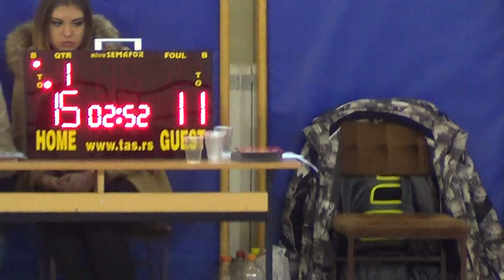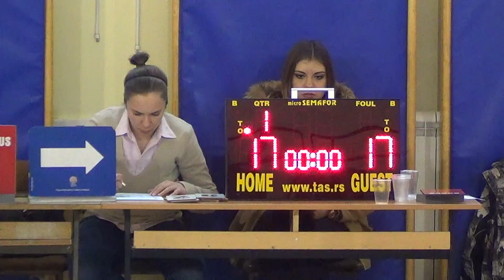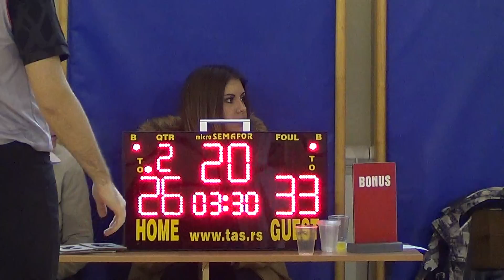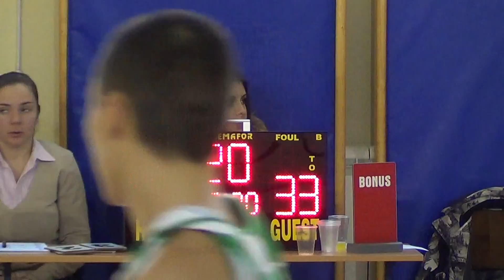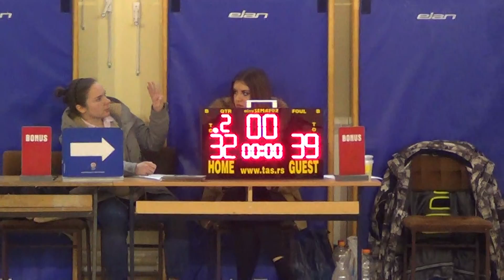30.12.2015 - U15 - Zarkovo - MNE Team (1.poluvreme)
IBC BELGRADE 2015
3rd International Basketball Tournament